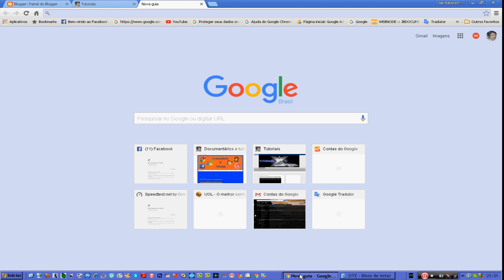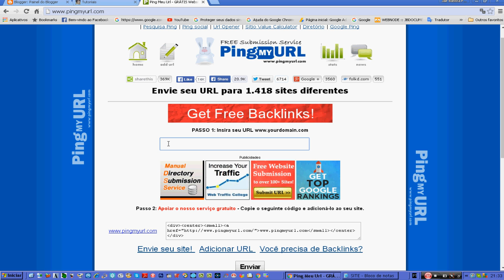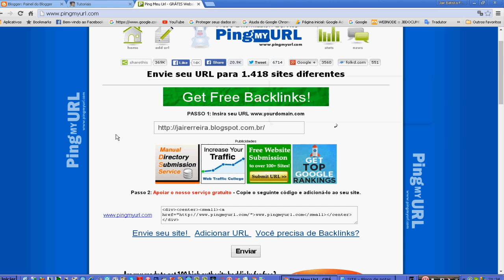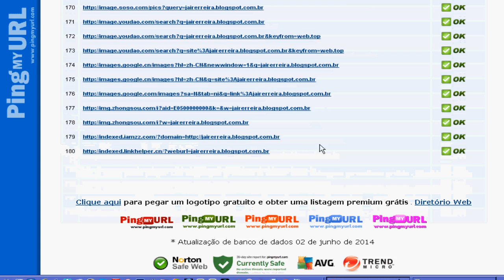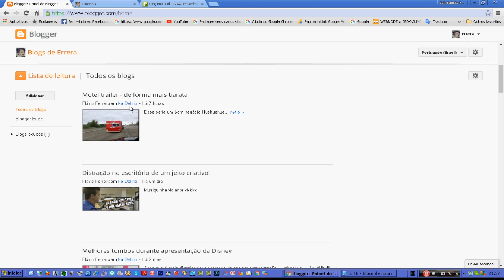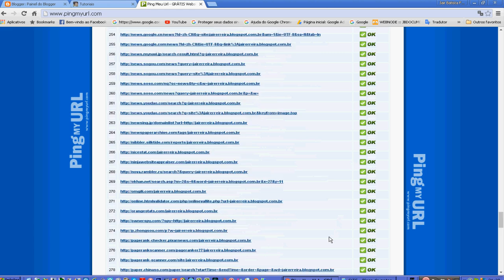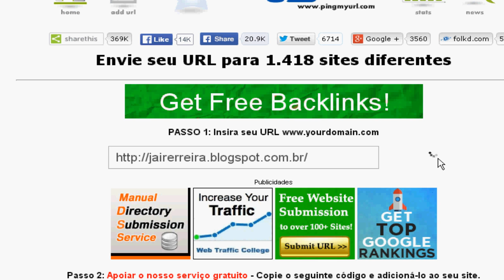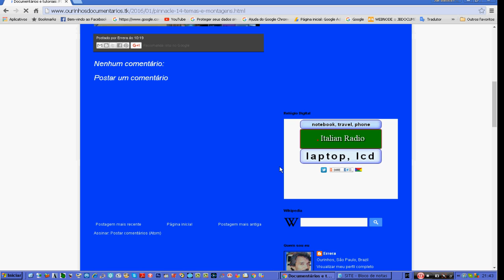DIVULGUE SEU BLOG OU CANAL